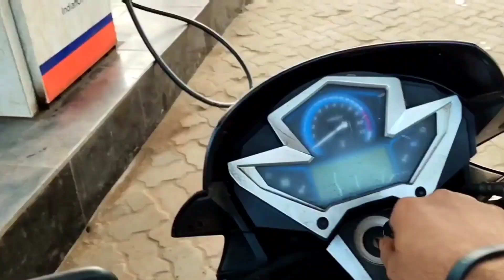ঘুম থেকে উঠে মামার বাড়ি 😍 গ্রামে থাকার মজাই আলাদা 💚 Medinipur rural village life in morning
বন্ধুরা এই চ্যানেলে আমি সাধারণত ভ্লগ আপলোড করি 😍
❤️বন্ধুরা পাশে থেকো সবাই মিলে আনন্দ করি 🙏